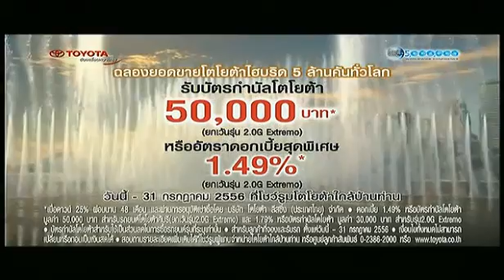[2013-07-20] โฆษณาคั่น ตัวนิด พิชิตล้าน - 3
โฆษณาคั่นรายการตัวนิด...พิชิตล้าน จากช่อง 3